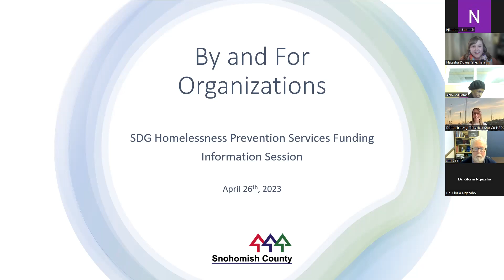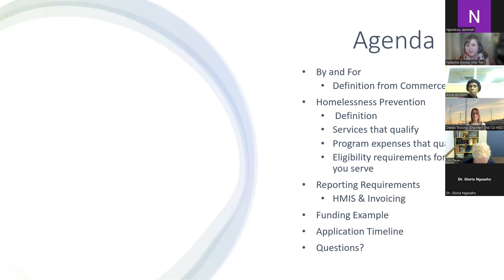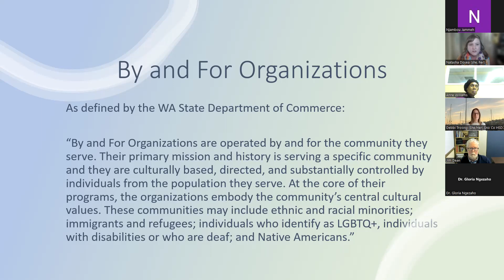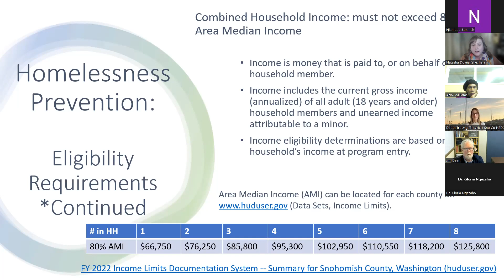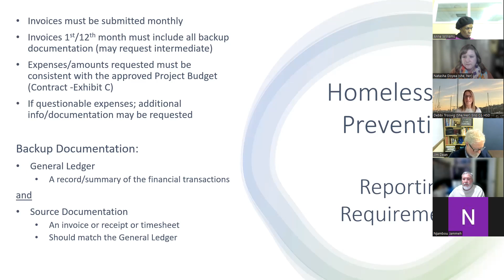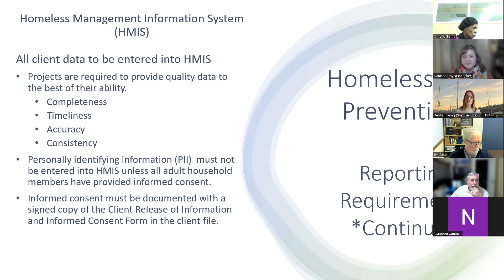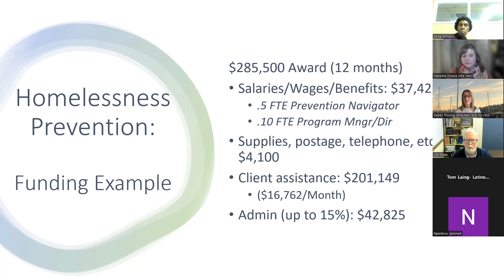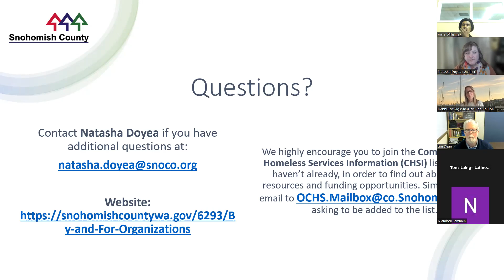By and For Org 4 26 23 Info Session Recording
Information session for the upcoming Request for Proposal (RFP) for the System Demonstration Grant (SDG) Homelessness Prevention Services funding for By and For Organizations